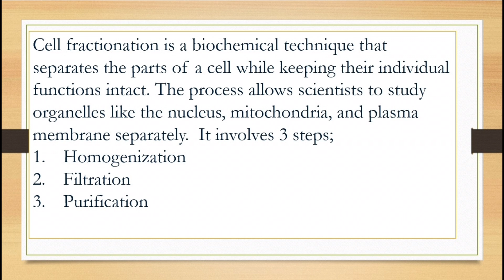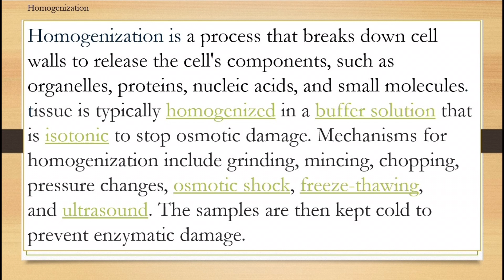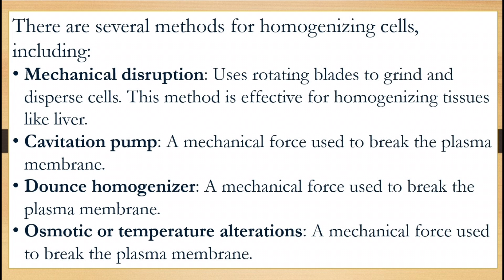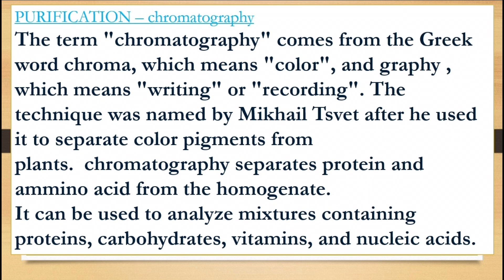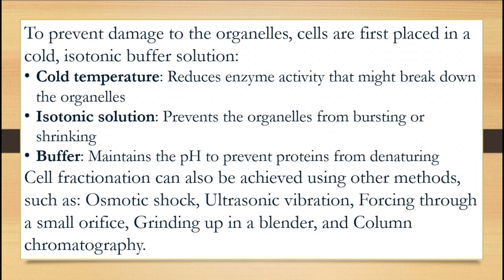cell fractionation in tamil/Cell fractionation in bsc zoology in tamil/Cell biology fractionation